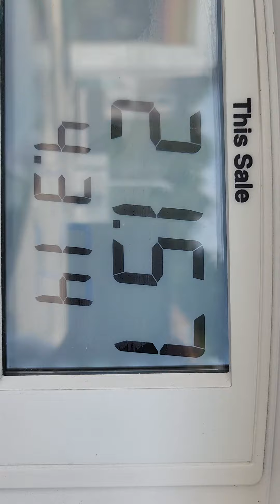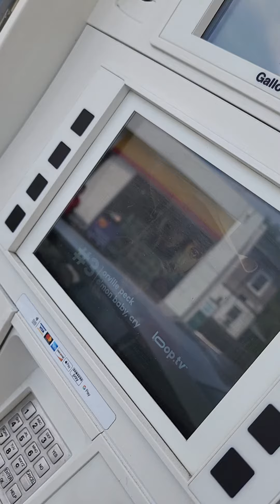High Gas Prices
The gas prices are amazing and keep going up more, today event without filling the tank I am at more than 40 dollars.